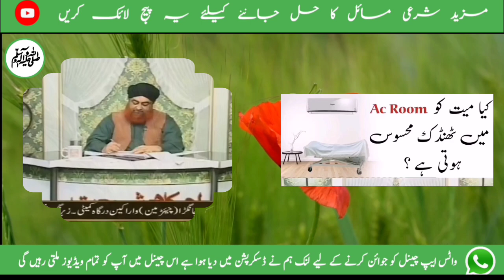Waliden Apne Bacho ki Bajaye Dosre Bacho ki Taraf.? || Ahkam e Shariat -16 Oct 2024|| Mufti Akmal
Chapters
1♥️0:00 Introduction🇵🇰♥.   Family Planning Ka Sharai Hukam
2♥️1:55 Science..! Janwaro Par tajurbat Karna Kesa?
3♥️3:37 Larki ko Rishta pasand Nahi Lekin .??
4♥️6:18 Mayyat ko AC Mein Rakhna
5♥️7:46 Waliden Apne Bacho ki Bajaye Dosre Bacho ki Taraf...?

    1♥️ فیملی پلاننگ کا شرعی حکم

2♥️ سائنسی تجربات میں جانوروں پر پریکٹکل کرنا کیسا ہے ؟

3♥️ لڑکی کو رشتہ پسند نہیں اور منع کرنے پر باقی بہنیں بیٹھی رہیں گی کیا کریں ؟

4♥️ کیا میت کو Ac روم میں ٹھنڈک محسوس ہوتی ہے ؟

5♥️ والدین اپنے ضدی بچے کے بجائے دوسرے بچوں کیطرف زیادہ مائل ہوں تو اسکا حکم